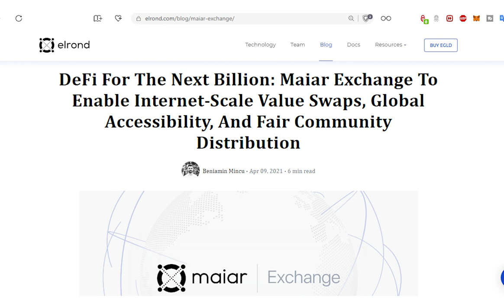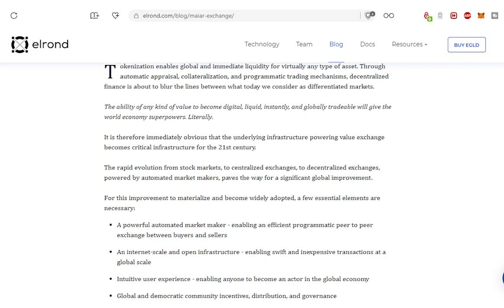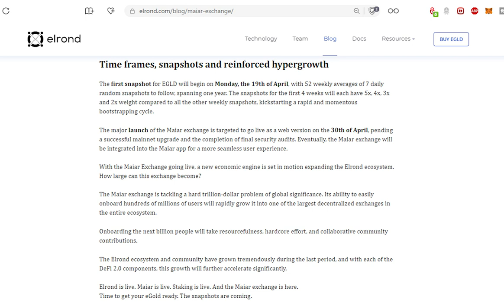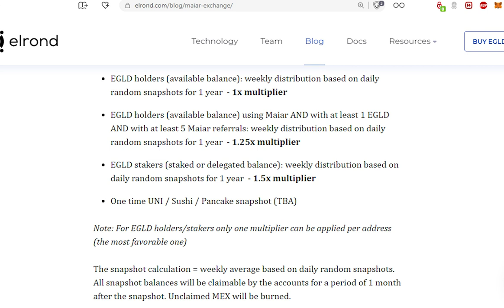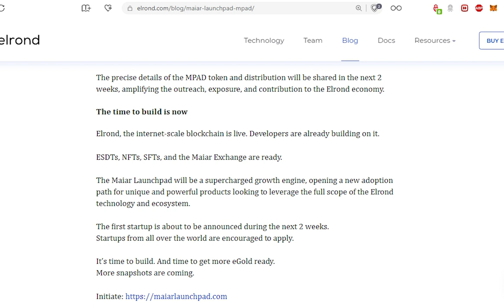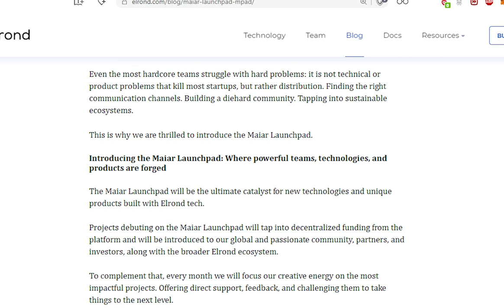Elrond Maiar Exchange si Maiar Launchpad: viitorul crypto este incredibil!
Criptomoneda Elrond si aplicatia Maiar vor acapara lumea crypto!
Puteti descarca de aici aplicatia si primi 10 dolari bonus daca achizitionati Elrond in valoare de minim 200 de dolari
Cu toate ca multi au cam ratat trenul numit Bitcoin(printre care si eu), o noua criptomoneda cu functionalitati si performante mult superioare Bitcoinului tocmai incepe sa iasa la suprafata, aceasta reprezentand o revolutie crypto din toate punctele de vedere, infrastructura sa putand deservi orice serviciu financiar imaginabil, in format digital, utilizand tehnologia de tip blockchain. De la minarea mult mai sigura si mai putin costisitoare din punct de vedere energetic(secure proof of stake), mergand pana costuri ale tranzactiilor de mii de ori mai mici decat in cazul Bitcoin sau chiar Ethereum: de la cresterea numarului de tranzactii la peste 250.000 pe secunda(adaptative state sharding), atunci cand piata o cere(Bitcoinul poate oferi maxim 7, iar Ethereum 15!), si mergand pana la capacitatea de a gazdui intregi noi sisteme financiare ale statelor care vor sa treaca la moneda digitala, precum si prin multe alte caracteristici, super-proiectul romanesc Erond, a carui valoare de piata a depasit deja 3 miliarde de dolari, promite revolutionarea intregului sistem financiar mondial, precum si atragerea primului milliard de oameni care sa foloseasca Maiar App, cea mai atractiva, performanta, utila, rapida, moderna si usor de utilizat aplicatie cryto pe care au lansat-o foarte de curand, oferind si un procentaj incredibil de 20% pentru staking, noul mod de minare si recompensa oferit celor care investesc si isi pastreaza monedele in sistem, crescandu-i astfel securitatea si rapiditatea. Acestia vor oferi in cateva luni si un card crypto celor care au cont pe Maiar, acesta fiind un mare pas catre descentralizarea financiara si inlocuirea lenta si sigura a bancilor traditionale. CEO-ul Elrond, Beniamin Mincu, a declarat ca el si echipa sa urmeaza sa isi deschida cel de-al doilea birou oficial in celebrul oras american Miami, la putin timp dupa ce a fost primit oficial de catre primarul Miami-ului, Francis Suarez, acesta fiind interesat in a utiliza infrastructura Elrond pentru a tokeniza si digitaliza complet orasul pe care il reprezinta!
Marele avantaj este ca acest proiect se afla abia la inceput, iar in acest video sunt explicate motivele pentru care este foarte probabil ca Elrond, impreuna cu aplicatia Maiar, sa fie urmatoarea moneda care va concura cu sau chiar va intrece Bitcoinul in anii care stau sa vina.
Cum sa cumparati cel mai ieftin si rapid monede Elrond si sa le adaugati in Maiar, folosind Binance(dar fara sa mai beneficiati de bonusul de 10 dolari)